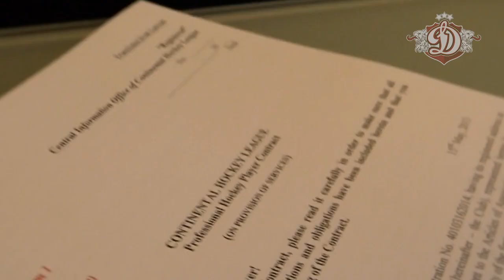Hossa ierodas Rīgā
Marcel Hossa atgriezies Rīgā